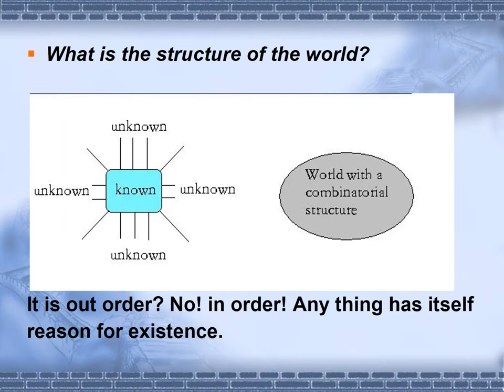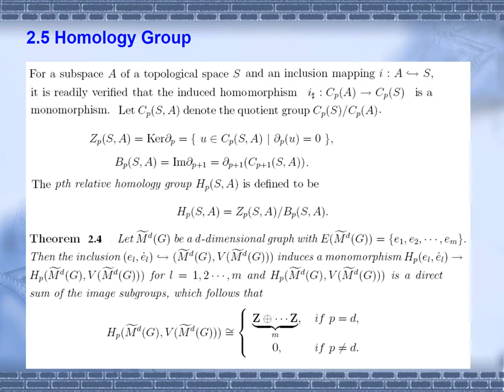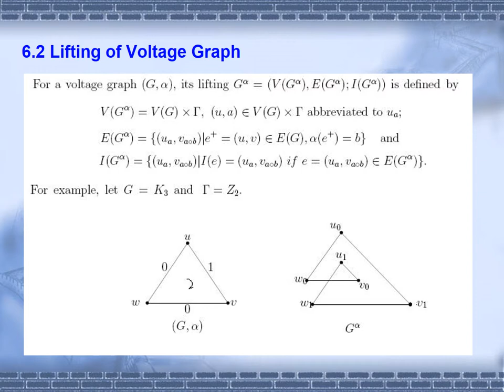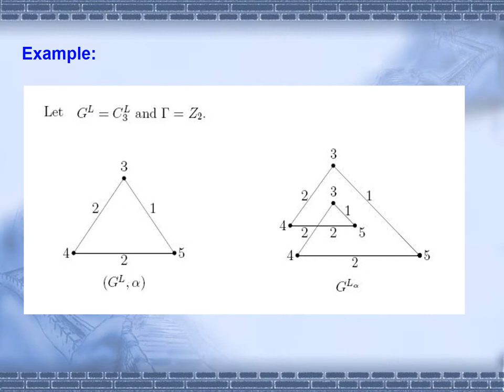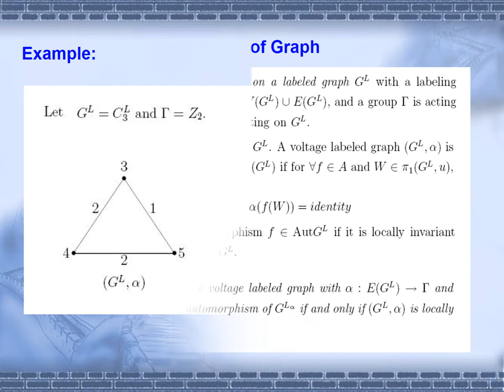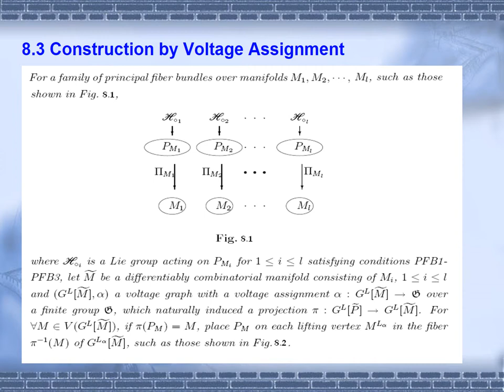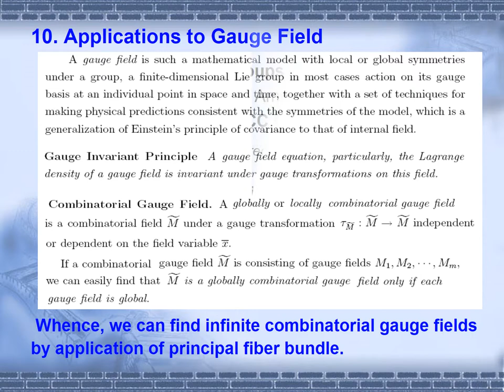youtube video #-5yWbCYkaoM